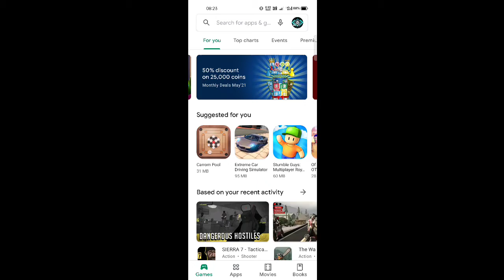Battleground Mobile India pre-registration linkindescription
Battleground Mobile India is finally available on playstore. Pre -register now for india battlegrounds and win exciting rewards at no cost
So Guys it's time to be a soldier again 😉